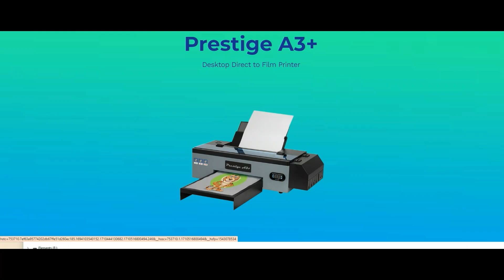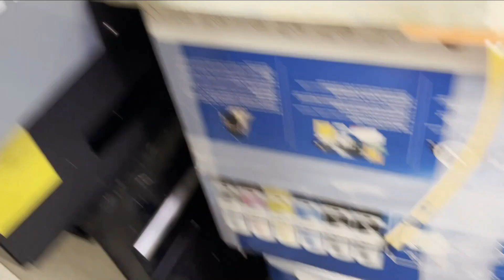Prestige A3+ DTF Printer: Unveiling the Hidden Secrets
In this video, we take a deep dive into the Prestige A3+ DTF printer, exploring its design, features, and performance. Whether you’re new to Direct to Film (DTF) printing or looking to add a reliable secondary machine to your setup, the Prestige A3+ has a lot to offer. We’ll walk you through everything from its robust build quality to its standout features like the built-in cleaning function and reliable sheet feeding. Plus, we’ll share tips on maintenance and customization options to get the most out of your printer. Watch the full review to see why this printer is a great choice for both beginners and experienced users alike.

00:00 Prestige A3+ Review
00:06 Overall Design
01:07 Inside the Prestige A3+ Printer
02:11 Review of Performance